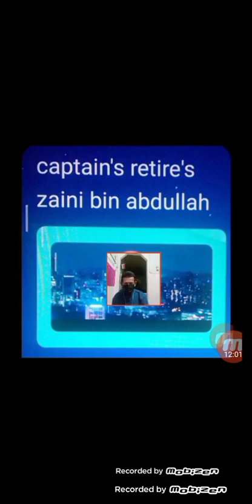cap 🧢 besara zaini abdullah DATE 11.03.2024(1)